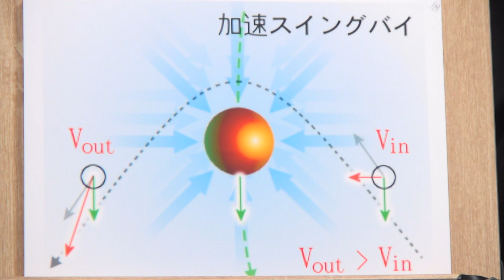NASAが不自然な発表？エイリアン宇宙船の真相【都市伝説】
太陽系外から2017年に飛来し、地球に接近して再び遠ざかっていった葉巻型の天体「オウムアムア」はエイリアンの探査機ではないと。米ハワイ大などの国際チームは、ＵＦＯだったとする説を否定する結論を発表しました。本当にそうなのでしょうか？

2019年7月7日収録